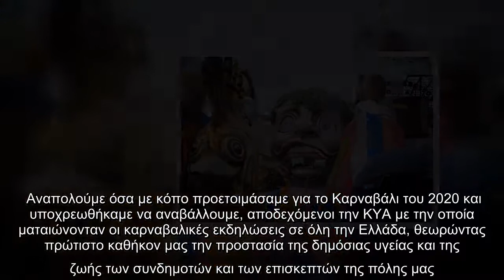Τέλος το Καρναβάλι της Πάτρας και το 2021